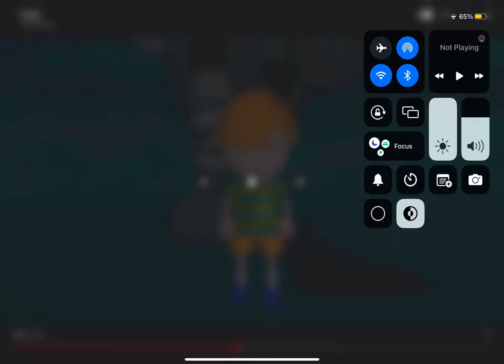Claus’s Masked Man Transform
WOW!!!, JUST FREAKING WOW!!!
I Just Can’t Believe That I Saw Claus Becoming A Masked Man In 3D From One Of The Videos I Saw!
& Also, The Dead Looks Creepy On Claus’s Face & His Arms & Legs Were All Got Remove & Replace Some Cyborg Arms & Legs Or Maybe Something That I Don’t Know!
The Porky Video Beens For 11 Years!